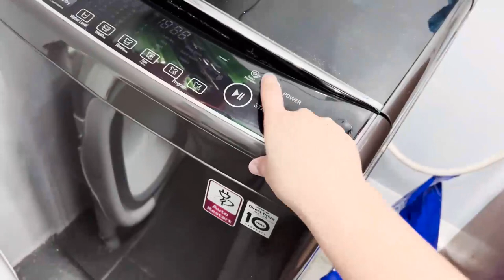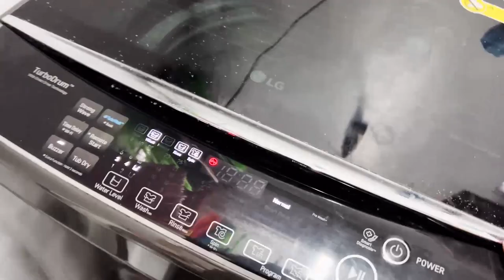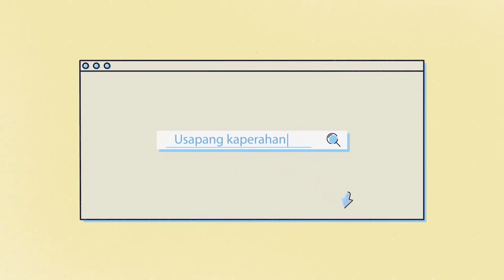GIGISING NG 4AM | PAANO BA MAGING INA???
Paano nga ba maging Ina? ano ang mga sakripisyo? paanoorin si Ate Jhobell kung paano sya maging ina sa kanyang pamilya. Ikaw, paano ka maging ina? Pag-usapan natin yan sa comment section!